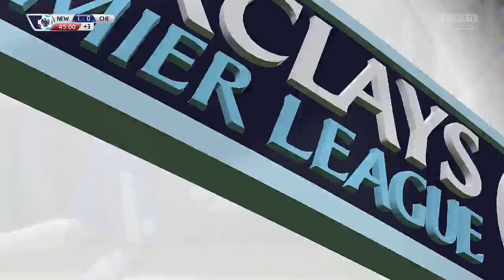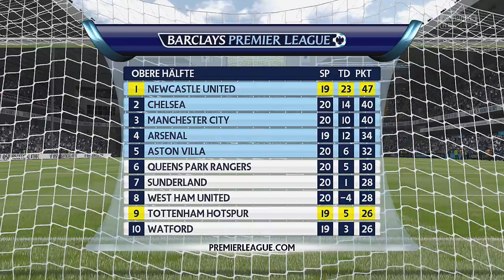FIFA 15 Karrieremodus #107 - "Die letzten Minuten.." - (Deutsch/HD)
Sportspiel, 2014